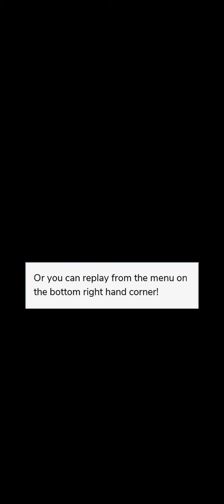Episode:10 𝓐𝓵𝓵 𝓘 𝓦𝓪𝓷𝓽 𝓕𝓸𝓻 𝓒𝓱𝓻𝓲𝓼𝓽𝓶𝓪𝓼🎄❄️"Happily-Ever-Afters"|Gem Choices💎|(Episode Choose Your Story)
❄️Episode 10 Description: This is it! Time for you to fall into the holiday cheer and choose once and for all what your happily-ever-after looks like!

❄️Story plot: Christmas is your favourite time of year, and this year will be no different. That is until your rockstar ex comes home for the holidays...

❄️Author: Lexisode. Be sure to check out her stories on app😊

❄️Total Episodes: Unknown

❄️Status: Ongoing